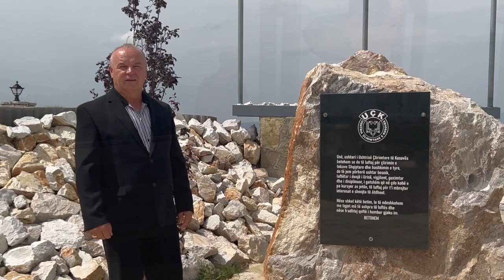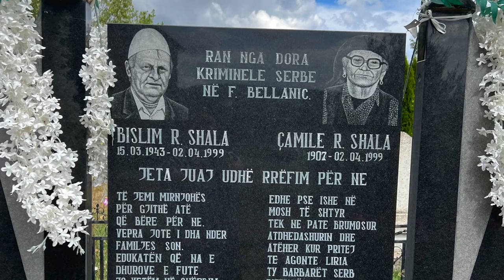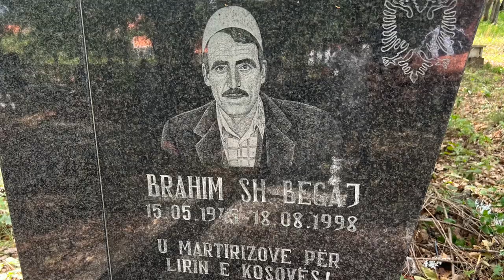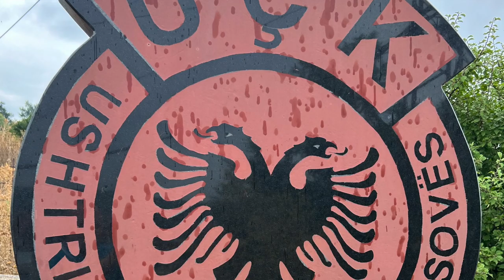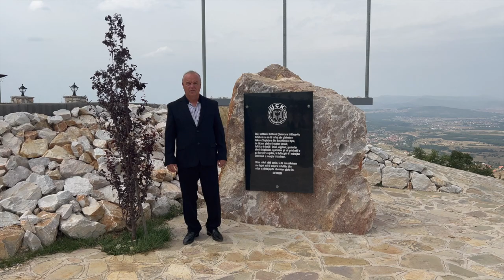Hasan Telaku - Martiret e fshatit banjë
Tekst: Izet Shala
Muzika: Sami Hoxha